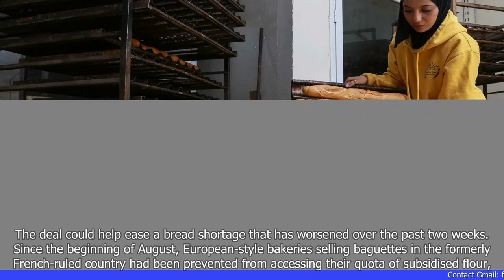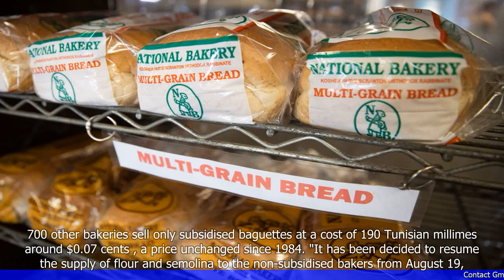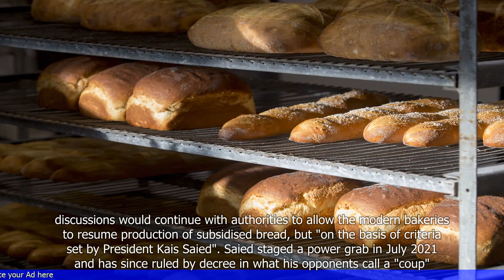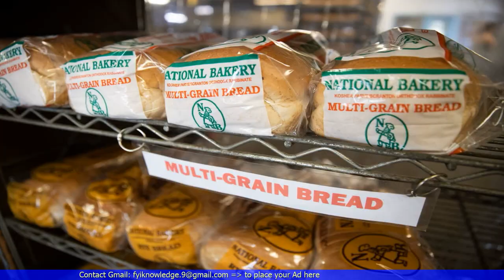Bread Short: Tunisia to Restore Flour Supply to Some Bakeries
1. Tunisia is facing a bread shortage due to a lack of flour supply.
2. The government has taken steps to restore the flour supply to some bakeries.
3. The shortage is a result of issues with wheat imports and transportation logistics.
4. The government is working to address these issues and ensure a steady supply of flour.
5. The bread shortage has caused frustration among the population, leading to protests and unrest.
6. The government is also implementing measures to control the prices of bread and prevent hoarding.